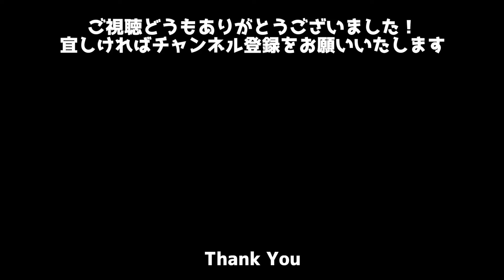Mujika Easel and Hiroki Koichi - みんなひとつに LIVE@HOKAGE [NANIWAAMBIENT] 2019.5.10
Mujika Easel and Hiroki Koichi - みんなひとつに
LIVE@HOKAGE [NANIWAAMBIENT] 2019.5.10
『祈りと遊び』リリース後の初ライブの記録（デュオ編成）

▼ライブ
8月24日(土)
Mujika Easel and Hiroki Koichi
ワンマンライブ@神戸ビッグアップル

Mujika Easel（ボーカル、バンドネオン）
Hiroki Koichi   (ピアノ)
ゲスト
秦進一(バイオリン)
原口裕司(ドラ厶)

1部　即興、ソロ　新曲
2部　CD [祈りと遊び]　全曲ライブ演奏

18:30会場　19:30開演　前売り2000円　当日2300円